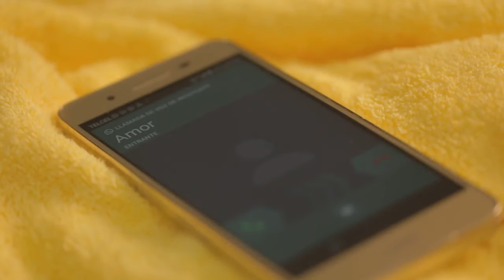Que se canse de llamar-los plebes del rancho